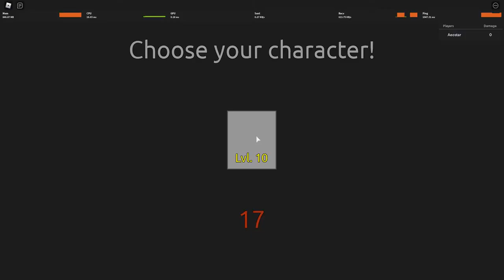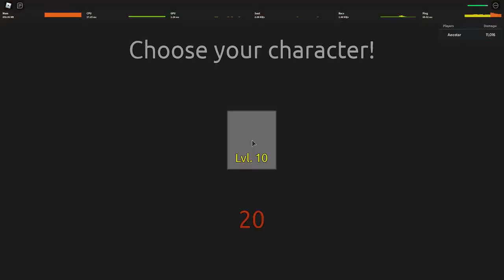Yamamoto, Good or Bad ?(NEW UNIT!)[Anime Mania Showcase]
Good or Bad ? : Welp i hate it say it, but he is actually pretty average for a legendary character since he only do damge but their isnt really anything to it, soo basically not worth investing, unless you wanna meme.